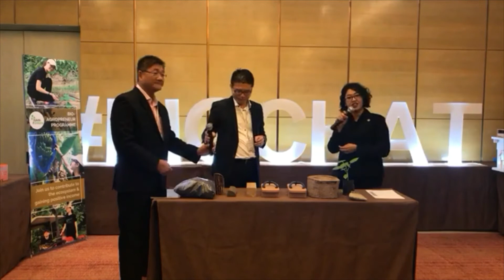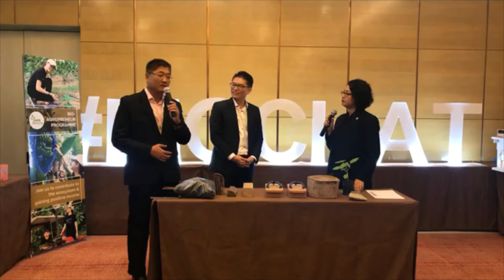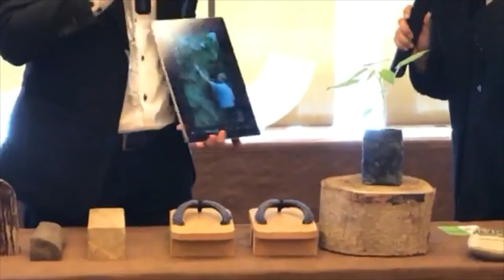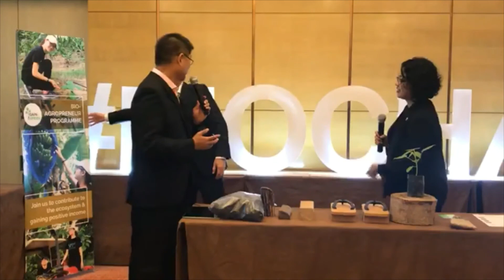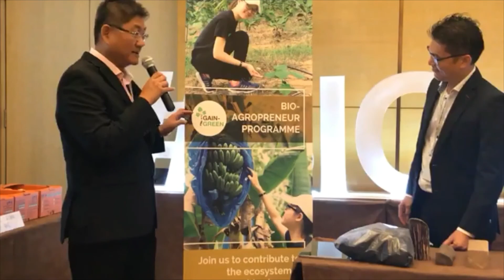BIOCHAT LIVE @ Bioeconomy Day 2018 with Adrian Goh and Tern Poi Lok from Gain-Green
BIOCHAT LIVE @ Bioeconomy Day 2018 with Adrian Goh and Tern Poi Lok from Gain-Green. Get to know them and support their commendable efforts with trees: www Gain-Green.